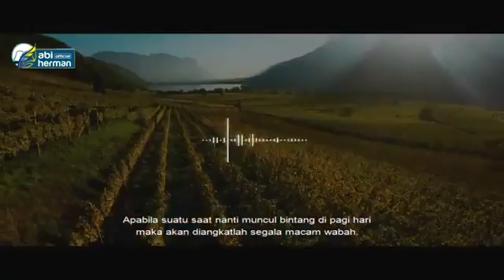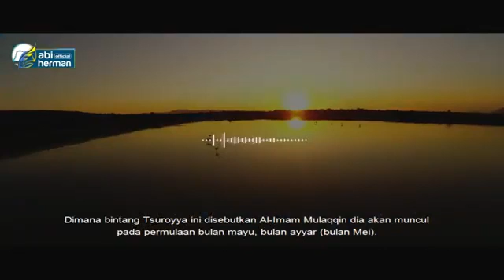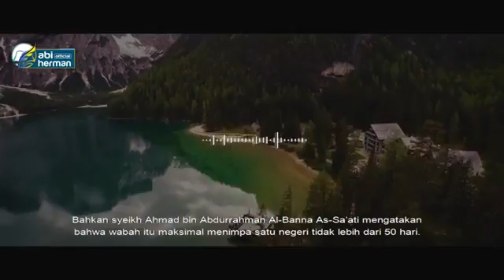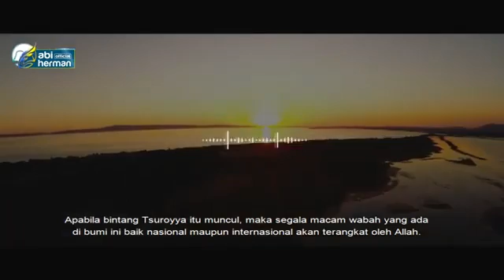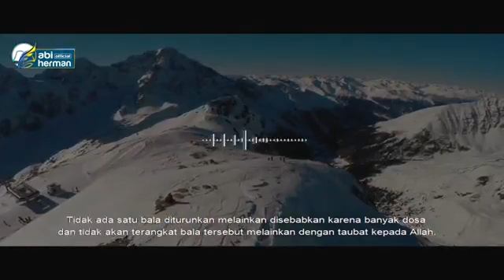20 April 2020